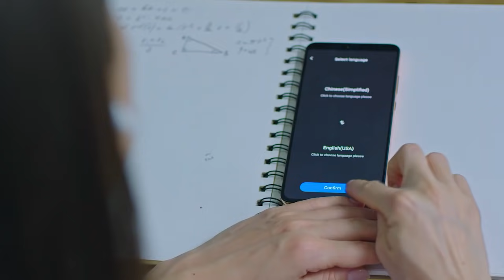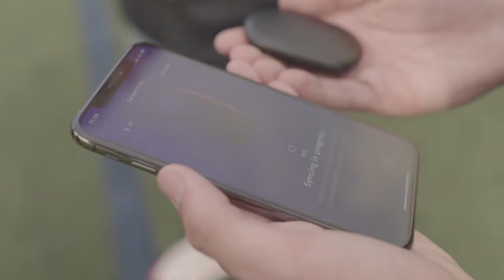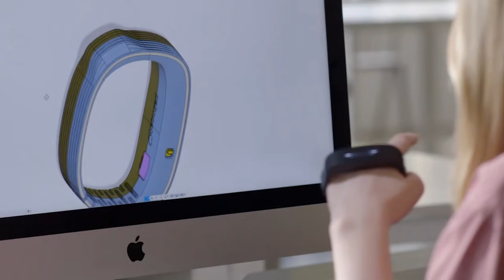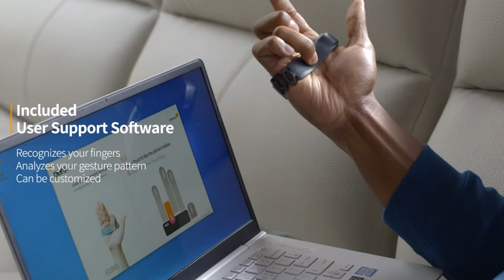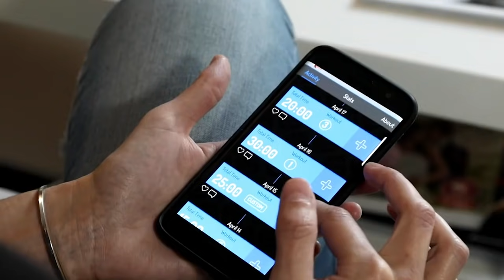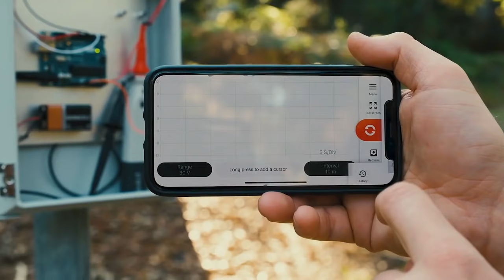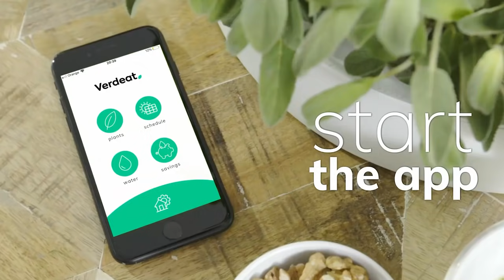DIE COOLSTEN GERÄTE DER NEUEN GENERATION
3. YOSH Smart Fan

6. Pero

00:00 - TIMEKETTLE WT2
00:53 - CATAPULT PLAYR
01:38 - YOSH SMART FAN
02:22 - BOSE FRAMES
02:52 - BUMRUK
03:26 - PERO
04:05 - MASKFONE
04:33 - HANDY GYM
05:19 - AUGUST WI-FI SMART LOCK
05:58 - MULTIFUNCTIONAL CLEANING SLIME (preview)
06:27 - POKIT PRO
07:04 - VERDEAT
07:38 - HOOMALL FISH SKIN (preview)
08:01 - EMBER MUG
08:37 - RYOBI 18V ONE+ FLOATING SPEAKER
09:14 - WAXON